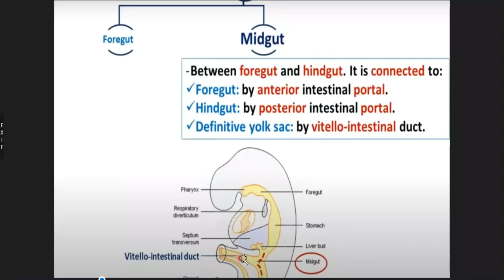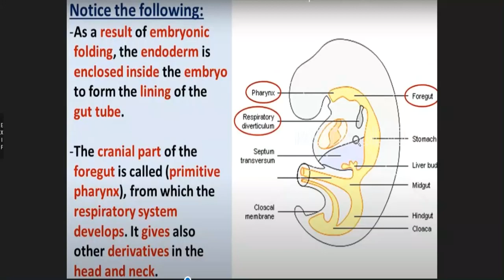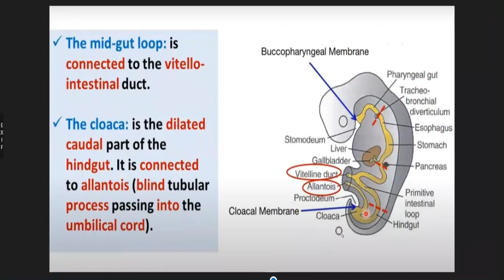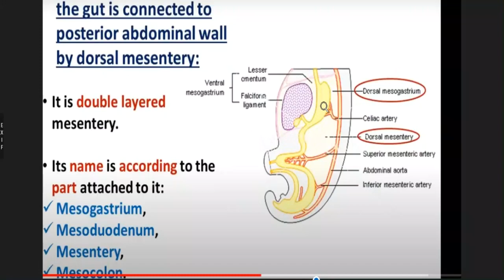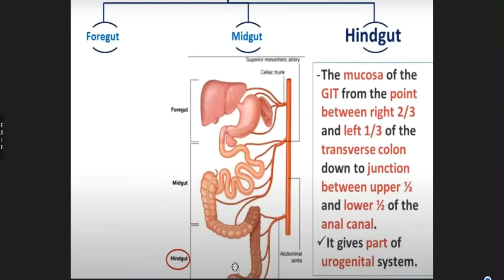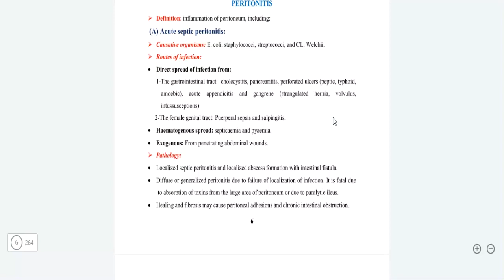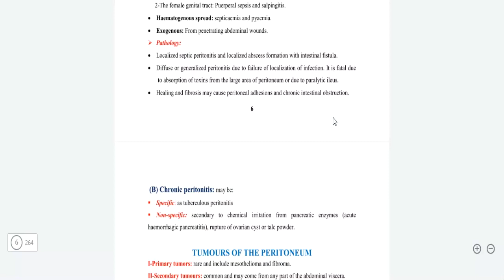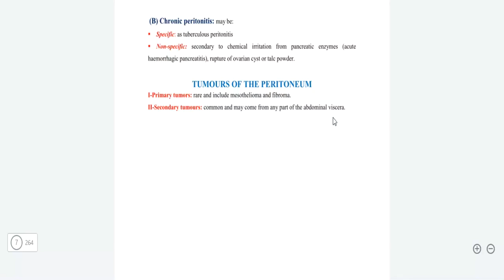dr hossam embryology of git .. peritonitis and tumors